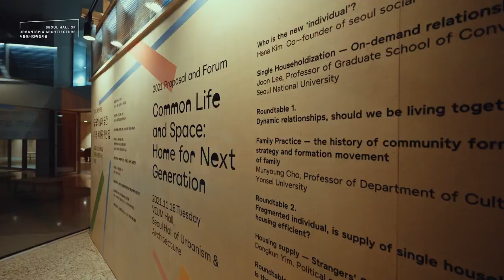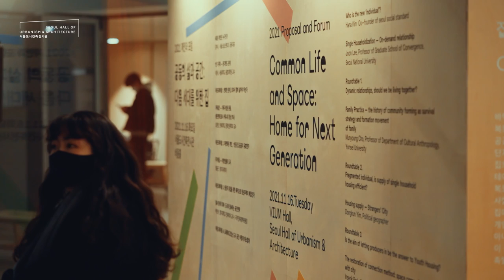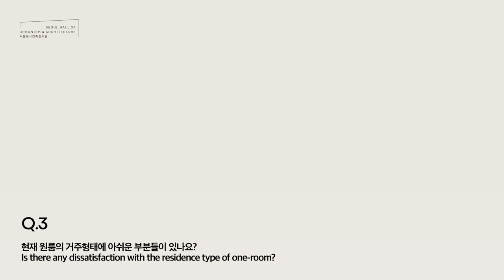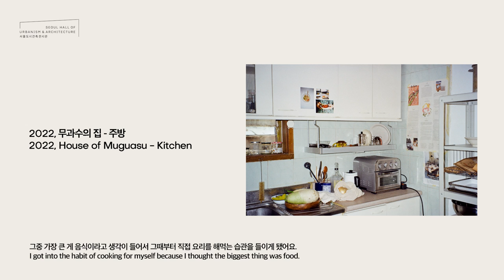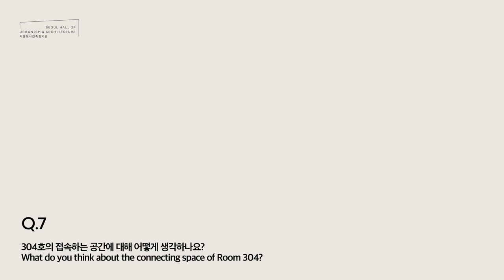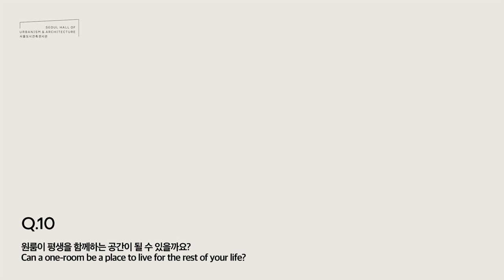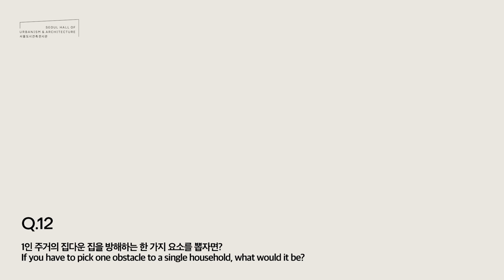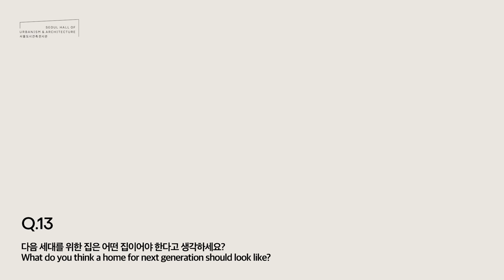Home for Next Generation at Gallery3 & VIUM Hall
문화 인류학자, 건축가, 정치지리학자 등 전문가들이 1인 주거의 변화를 다각적이고 심도 있게 분석하고 의견을 제시한 심포지엄 연계 전시 〈생각〉과 5명의 건축가들이 제안하는 전시 〈옵션〉으로 나뉘어 순차적으로 진행된 《다음 세대를 위한 집》 전시가 약 20일 남았습니다.
Professionals consist of cultural anthropologist, architects, political geographers analyzed on the changes of single household diversely and in-depthly, and proposed their ideas in the 'Ideas' Exhibition, an extension exhibition from symposium. 'Options' Exhibition proposed by five architects is around 20 days left till the closing of the 'Home for Next Generation' Exhibition.

한 단어로 정의할 수 없는 직업을 갖고 싶어 일과 딴짓의 경계를 허물고 버무려지는 삶을 추구하며 살며, 직장인과 작가라는 직업을 중심으로 라이프 스타일 자문과 브랜드 컨설팅, 강연 등 다채로운 일을 하고 있는 무과수 작가와 함께 전시를 둘러보고 다음 세대를 위한 집에 대한 이야기를 나눕니다.
As I want to have a job that cannot be defined in a word, I am living between an office worker and a writer, I have walked through the exhibition and discuss with home for next generation with the author of Muguasu who is working on vibrant works such as lifestyle advice, brand consulting and lectures.
《다음 세대를 위한 집》
서울도시건축전시관 비움홀
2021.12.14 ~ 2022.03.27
'Home for Next Generation'
VIUM Hall, Seoul Hall of Urbanism & Architecture